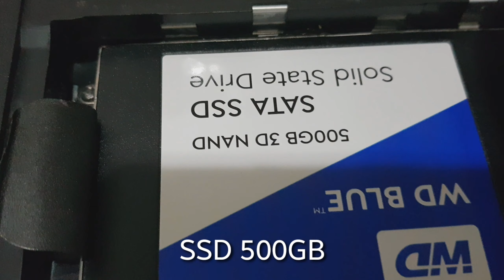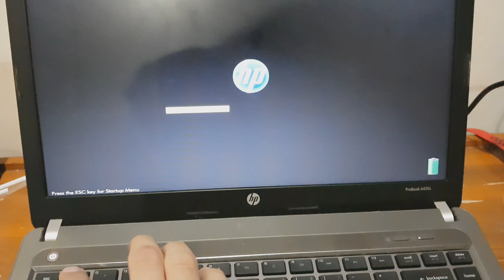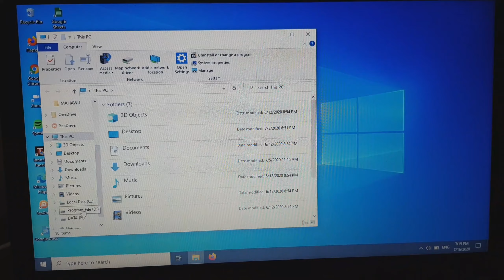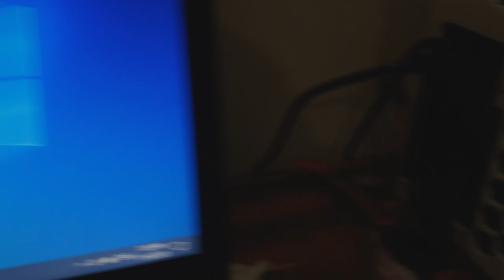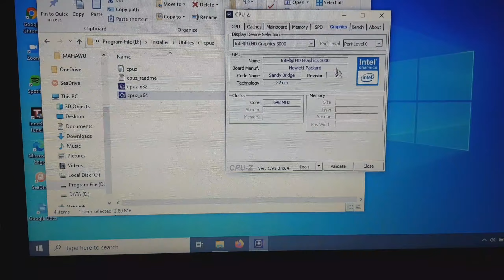Full Upgrade HP Probook 4430s Intel i7, SSD, DDR3 16Gb (8gb x 2), with eGPU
Based on official specifications from hp.com that the maximum SDRAM for the 4430s probook is 8GB, with a maximum of 1 slot is 4gb, but in fact it can be installed up to 16gb, with 8gb each slot.